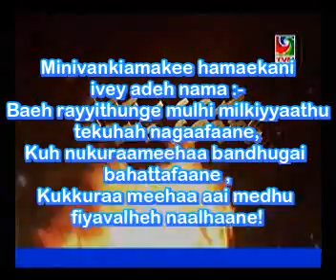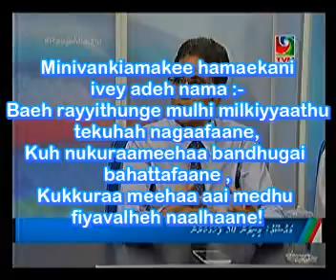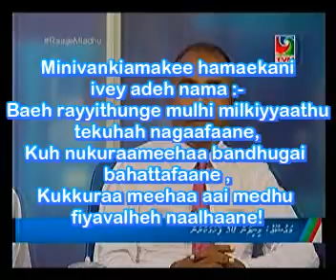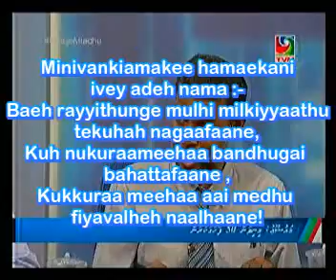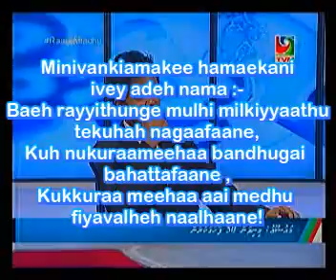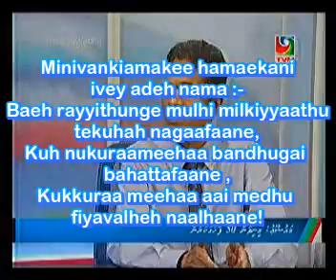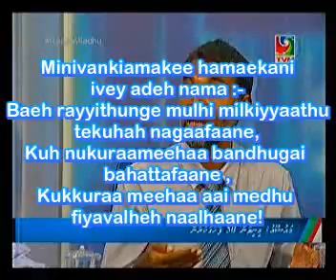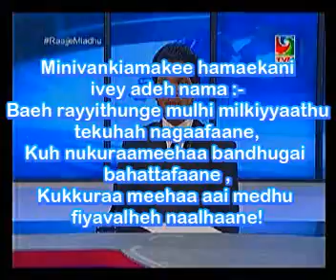CH 5 201407241944 clip9 avi x Minivankiamakee hamaekani ivey adeh nama :-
Minivankiamakee hamaekani ivey adeh nama :-
Baeh rayyithunge mulhi milkiyyaathu tekuhah nagaafaane !
Kuh nukuraameehaa bandhugai bahattafaane !
Kukkuraa meehaa aai medhu fiyavalheh naalhaane!
Inthikhaabeh baavaifinama rayyithun livoatuge natheejaa eh iulaaneh nukureveyne!
Verikan kuraapaateege menbarakah noonee dhiriulheveyvaruge musaaraeh libey vazeefaaeh nulibeyne!